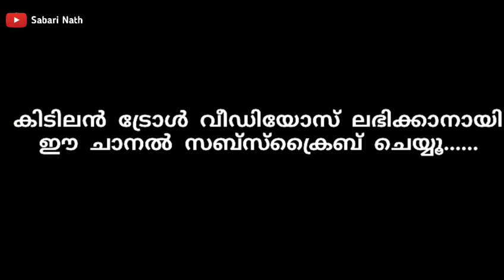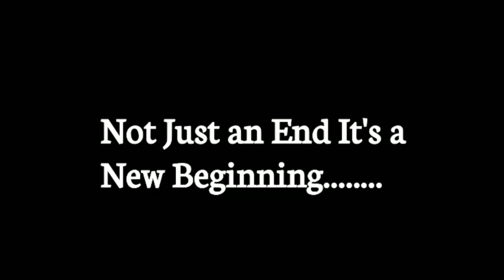Helen Of Sparta short Film Troll video 😂😂 | മങ്ങലോ short film | Malayalam Troll Video